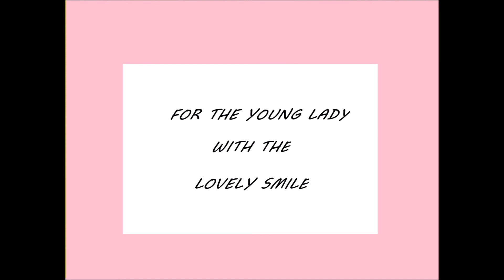sweet sweet smile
The Carpenters, Sweet Sweet Smile.
Songwriter(s) Otha Young; Juice Newton